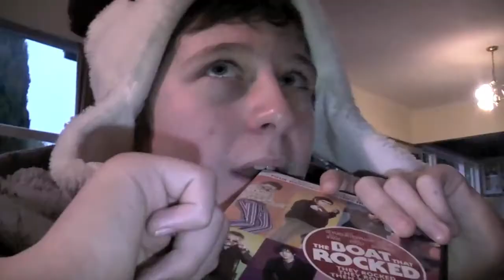Quick and to the Pointless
A G-rated tale that will give you a new outlook on life and might teach you a lesson or two.